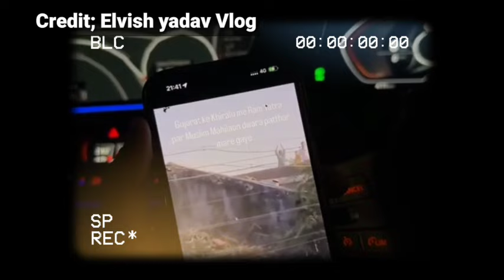Finally Elvish yadav angry Reply to Ram Mandir Haters, Bigg Boss Winner react on Ram Mandir!